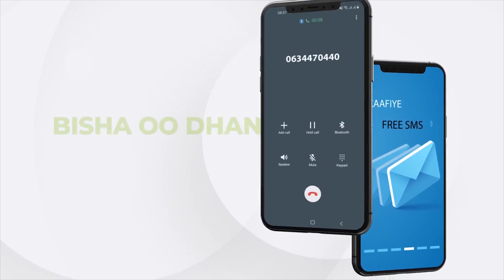"Cabdiraxmaan Shilin ma daneeyo ee taariikh buu ka sameeyay siyaasada gobol..." Safiya Cumar Faarax.